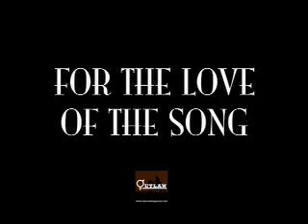For The Love Of The Song: Are You Still Takin' Them Pills by Brennen Leigh & Noel McKay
Texas singer/songwriters Brennen Leigh and Noel McKay talk about their song "Are You Still Takin' Them Pills."  Song used with Artist permission.

For The Love of The Song is a syndicated segment that runs on several programs and stations including,The Real Deal KOOK 93.5 FM Junction, TX, AM1230 Kerrville, TX , AM1670 Dewberry Jam Radio San Antonio, TX, The Highwaywoman Radio Show, and others including Outlaw Magazine and is sponsored by Outlaw Magazine,